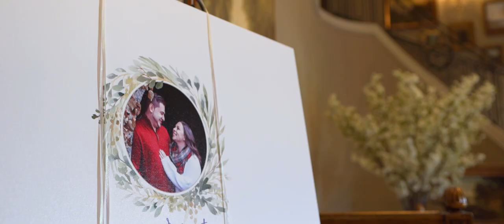Ali and Krystian Wedding Highlight at Park Chateau Estate, NJ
In Krystian’s life, he has never encountered someone like Ali. These two really complete each other in every way. We were so excited to capture the most important day of their lives, their wedding day, held at Park Chateau Estate in New Jersey. Along with their closest friends and family, they danced the night away as they embark on a new journey together. We wish you two all the best! Congratulations!